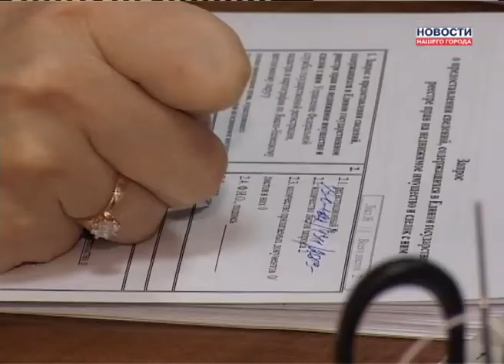Регпалата об изменениях при заключении сделок